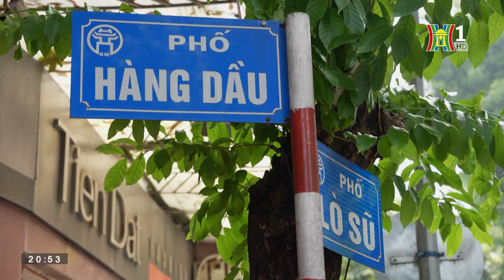Lộc cộc guốc mộc | Nhịp sống Hà Nội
Làng Yên Xá, xã Tân Triều, huyện Thanh Trì, Hà Nội vốn nổi tiếng với rất nhiều nghề truyền thống như dệt, tơ sợi… Tuy nhiên, làng còn có một thương hiệu đã từng vang danh khắp cả nước từ cách đây vài trăm năm - Đó là nghề làm guốc mộc.